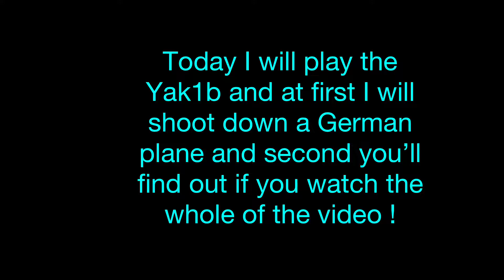Gunship sequel ww2 episode 2 of “Ivan’s Yaks and Stalingrad”Ivan’s first air kill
Hey guys !This is episode two of “Ivan’s Yaks and Stalingrad “ !tomorrow Ivan will fly his final time in the Yak1b because in episode 4 to episode 6 he will fly in the Yak9t !Leave a like and subscribe for more episodes,Bye !